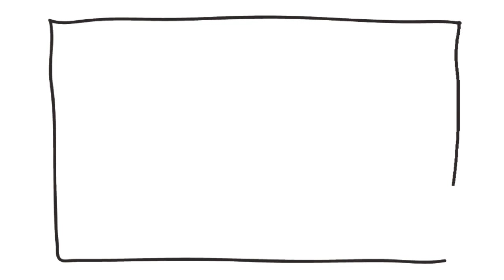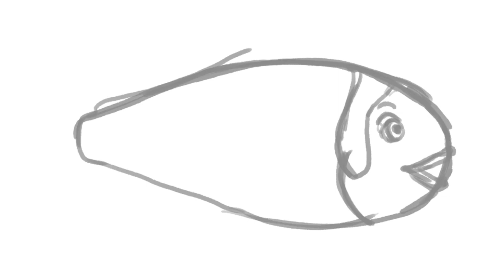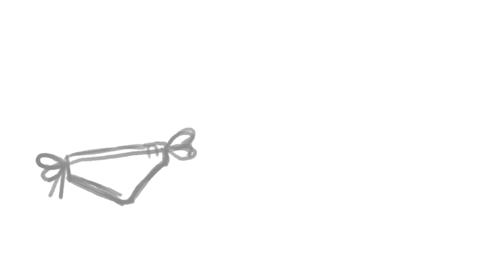How to Draw the Philippines Flag - Drawing the Filipino Flag - Art Colors for Kids | Tanimated Toys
How to Draw the Philippines Flag - Drawing the Filipino Flag - Art Colors for Kids | Tanimated Toys is presented by Tanimated Toys.

This how to draw Philippines tutorial is perfect for any baby, toddler, kid or anyone else who wants to learn how to draw!

The simple drawings in this video makes how to draw the Filipino Flag easy for kids to follow, and it’s fun to make kids art! How to draw for kids and Coloring for kids should be a fun and engaging activity, and this how to draw Philippines video aims to make it an awesomely great time for babies, children and kids! I hope you enjoy!